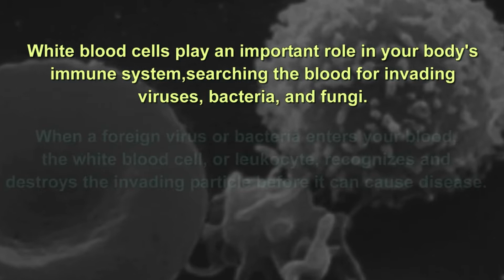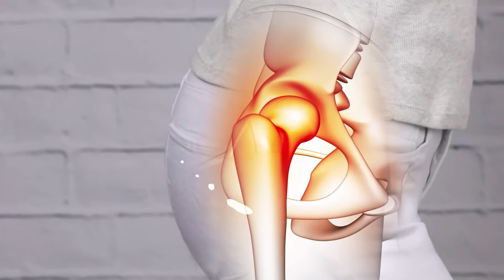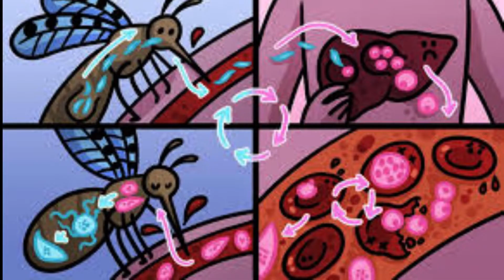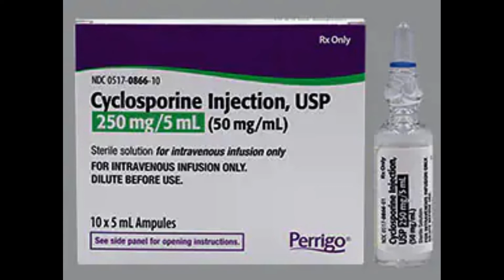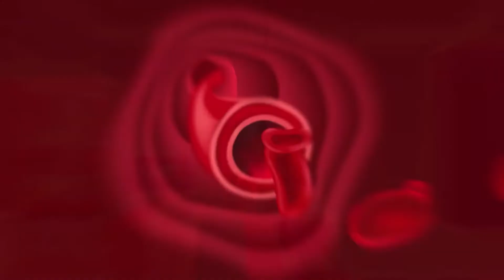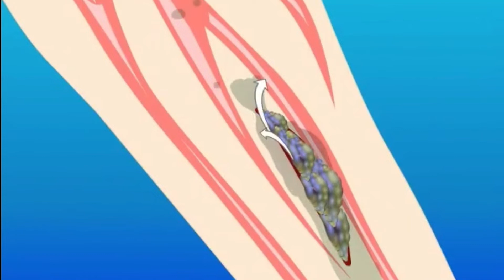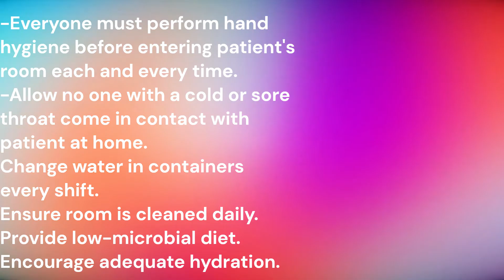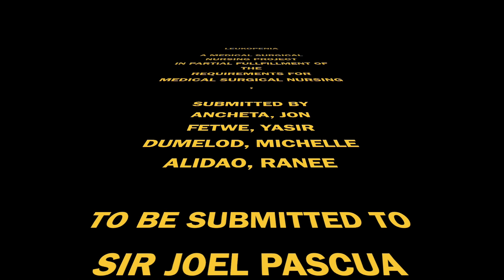LEUKOPENIA - CREATIVE DISCUSSION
he video was one of the creative output of my students in medical surgical nursing subject. No copy wright infringement intended and permission was asked to post it online.